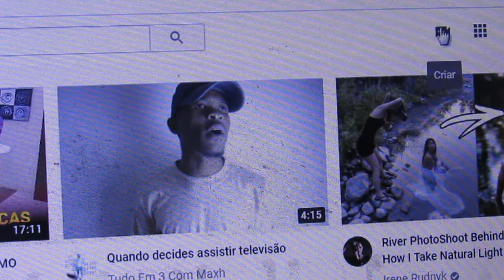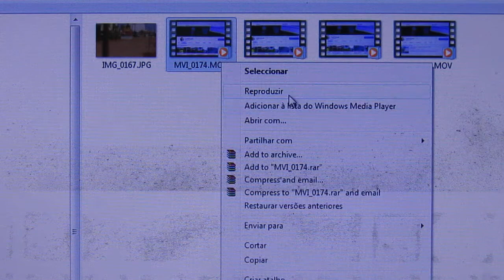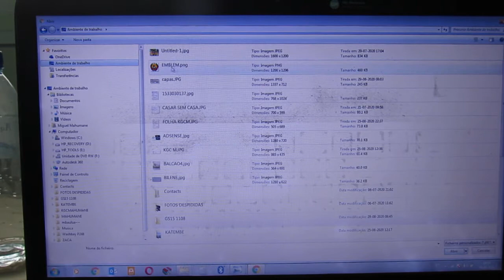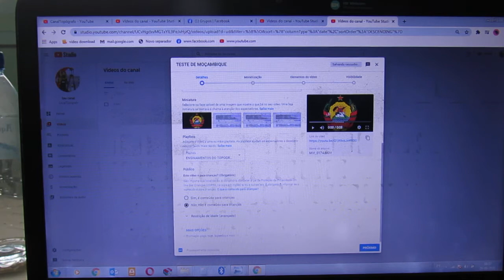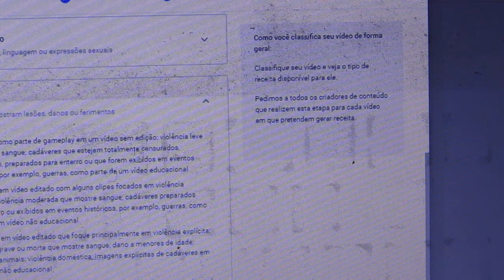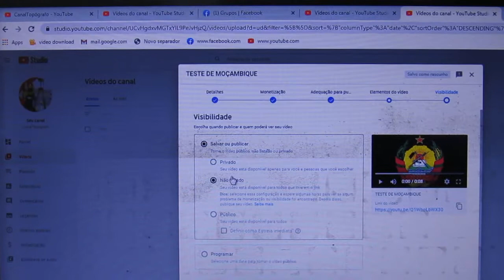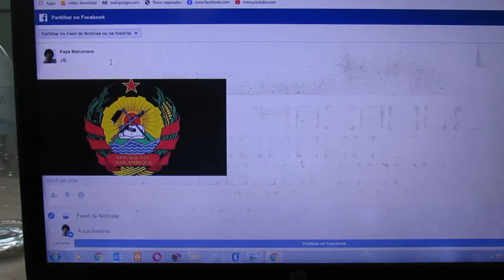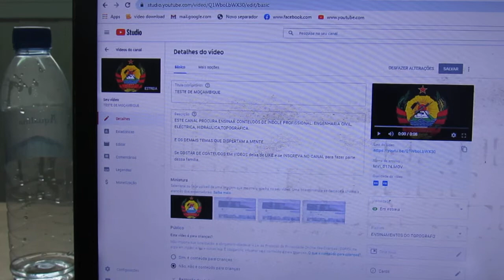COMO CONFIGURAR SEU VIDEO PARA MONETIZAR MOÇAMBIQUE